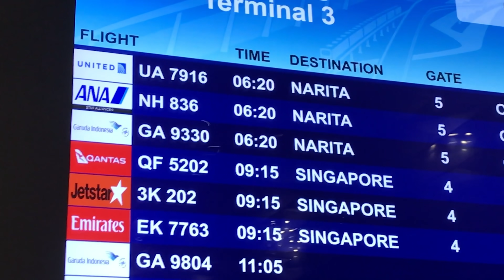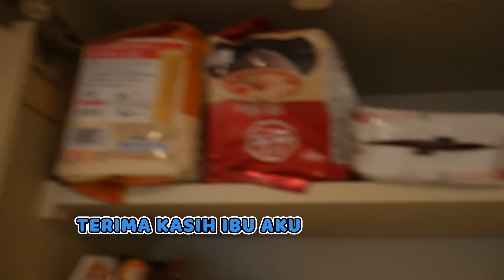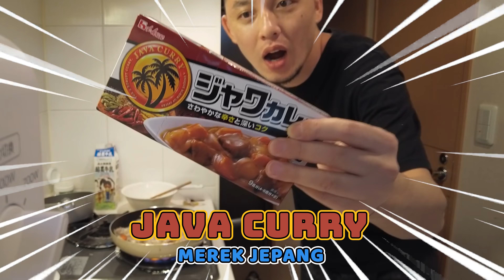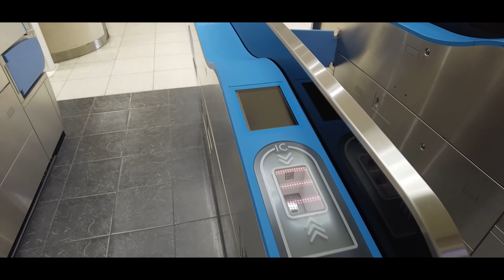Aku mudik disaat keadaan CORONA yang PARAH!!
DAISUKE DIARY (CHANNEL YouTube Ke2)
★Untuk kepentingan bisnis, hubungi kontak berikut.

Karena ini nomor manager aku, jadi tolong hubungi untuk keperluan kerja saja.